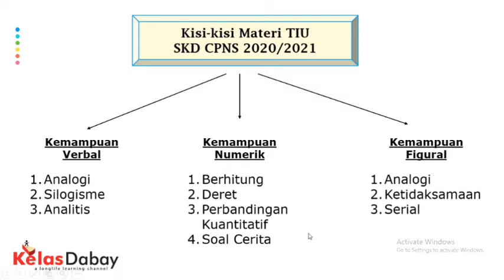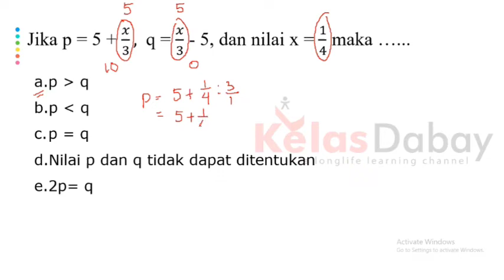(Bagian 2) Perbandingan Kuantitatif | Pasti Bisa | TIU CPNS 2021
Halo kawan-kawan pejuang NIP.

Ini adalah video kedua kita membahas perbandingan kuantitatif pada TIU cpns 2021.

Silahkan siapkan alat tulis beserta kertas nya y teman teman.

Semoga teman-teman semua lulus cpns 2021. Aamiin